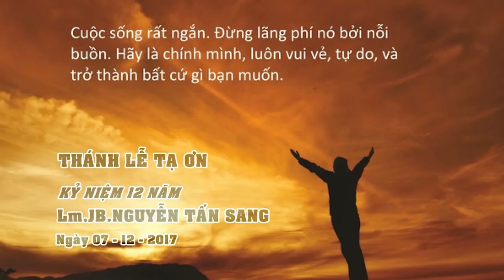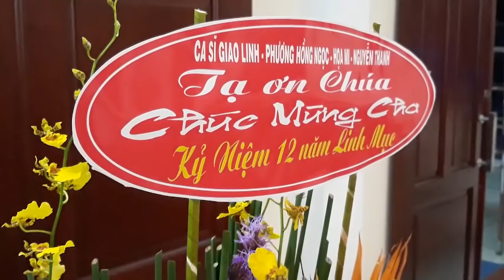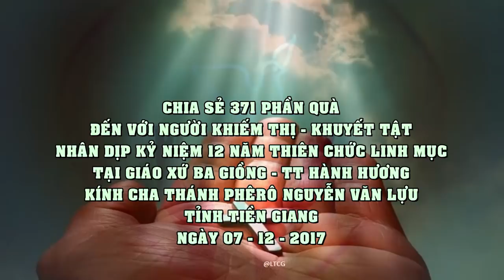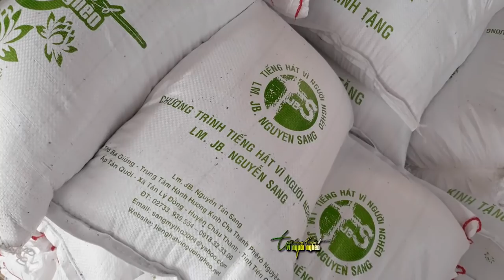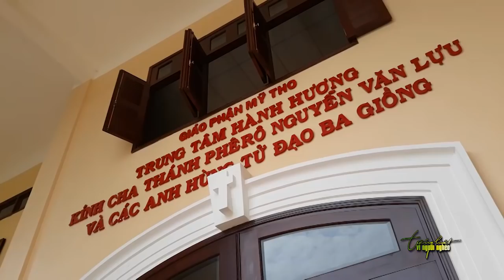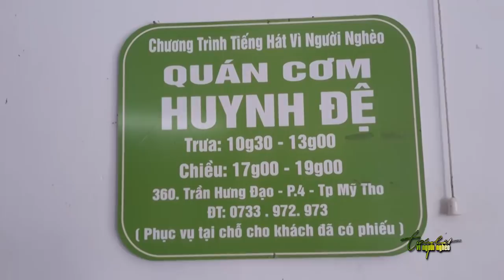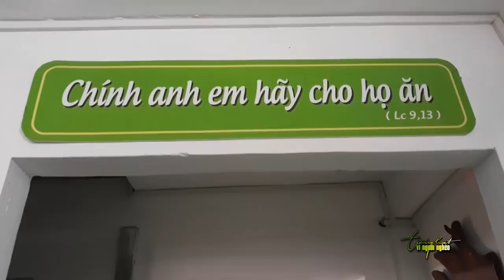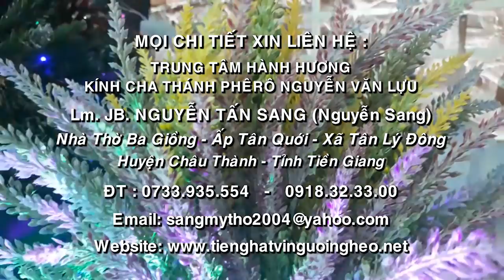CT THVNN - LM JB NGUYEN SANG - THANH LE TA ON 12 NAM LINH MUC VA CHIA SE 371 PHAN QUA - 07-12-2017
CT THVNN - LM JB NGUYEN SANG - THANH LE TA ON 12 NAM LINH MUC VA CHIA SE 371 PHAN QUA CHO NGUOI KHUYET TAT - KHIEM THI - 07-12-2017